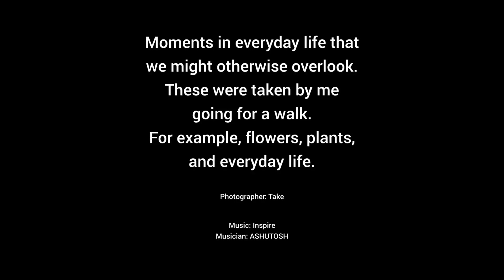Moments in everyday life that we might otherwise overlook. #393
Musician: ASHUTOSH